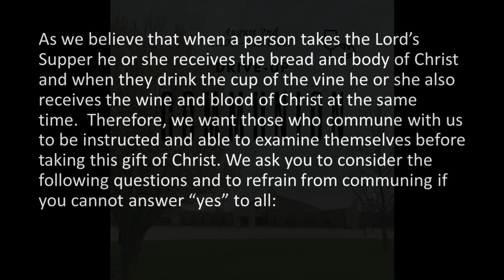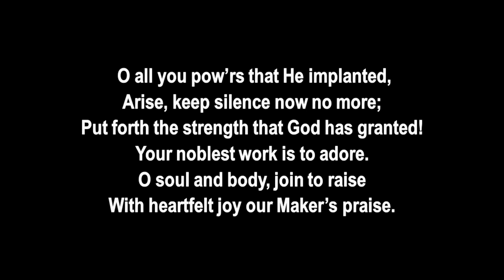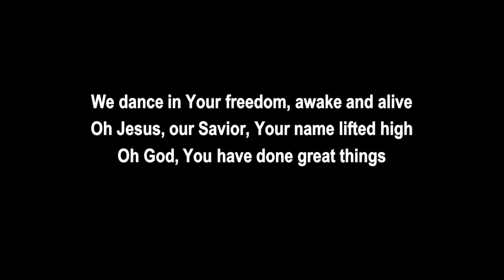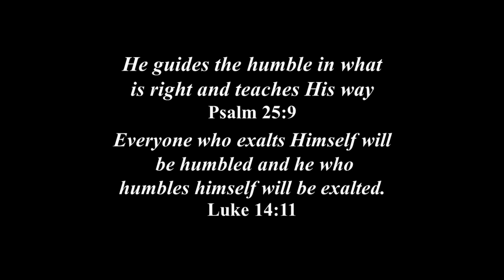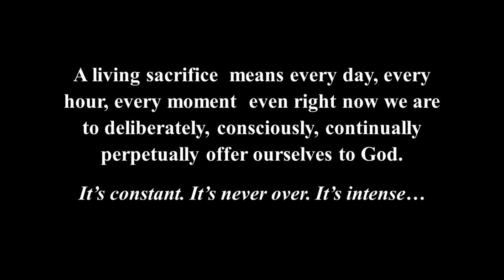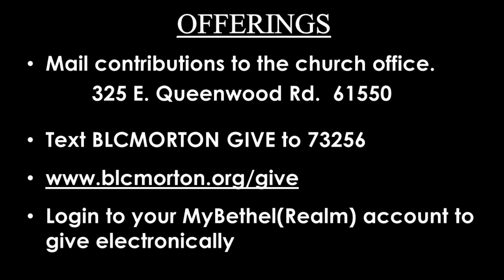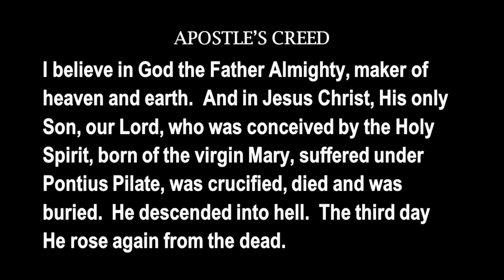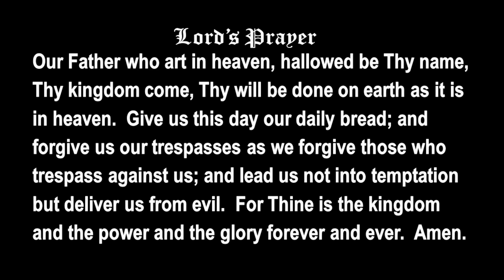8-2-20 Worship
8-2-20 Worship
Filtered - Humility

Morton, IL